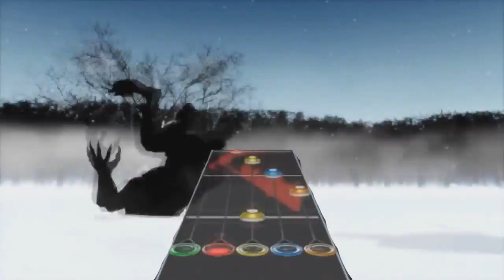Guitar Hero: Red Like Roses (Red Trailer) (Preview)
I do not own Rooster Teeth or RWBY in any way, shape, or form.

The second installment to what I hope to be the full RWBY Volume 1 track pack, I also charted a coop chart and the lower difficulties as well. I hope you all like it!

Shout out to my friend who edited the video for me; it turned out great! Take a look at his awesome channel for some good Minecraft videos and other games as well: